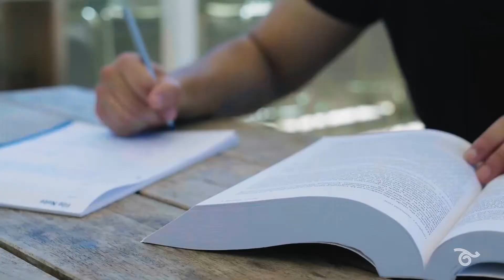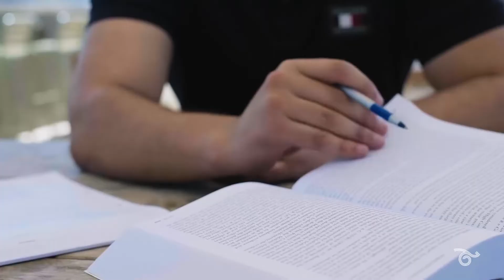CareerTrackers Gala Awards 2022 - Mark of Excellence Award - Patrick Lucarnus